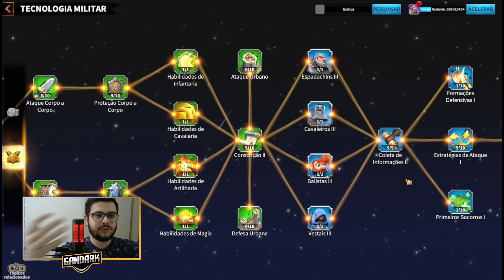EVOLUÇÃO DA CONTA | LIBEREI OS MAGOS T4 - CALL OF DRAGONS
Link para download versão para PC:
Doe se você deseja apoiar o canal do Gandark:
Segue lá no insta: (@_gandark)